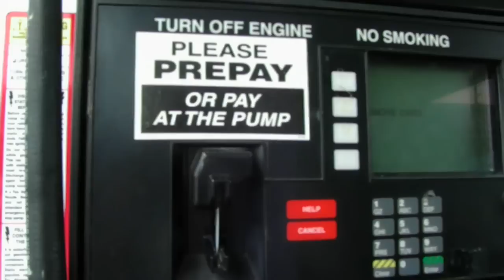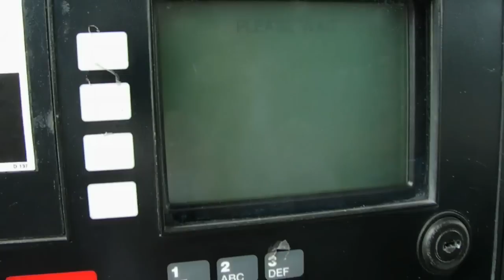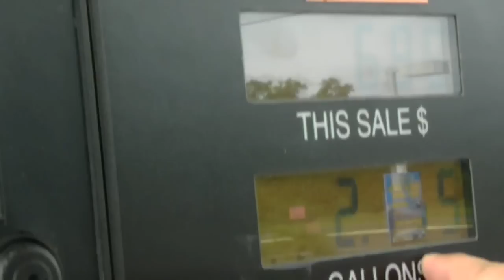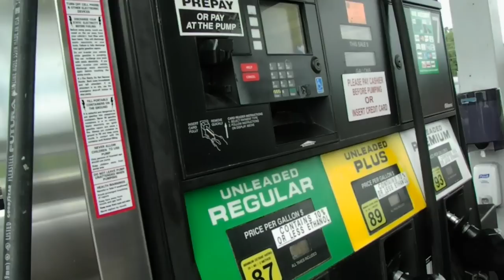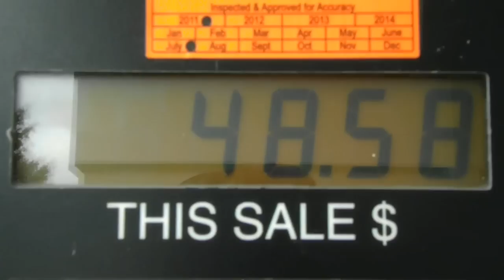Как заправить авто на заправке в США | Заправка в Америке | Gas station in USA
Читайте мои статьи в Блоггере и на Живом Журнале

А так же заходите в нашу группу Вконтакте и приводите друзей